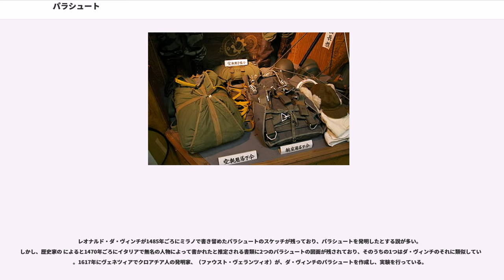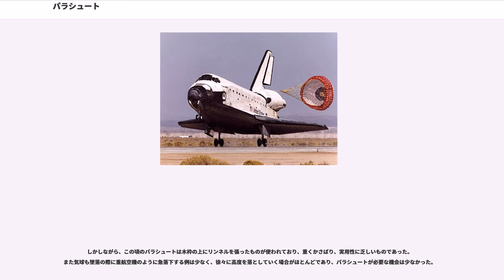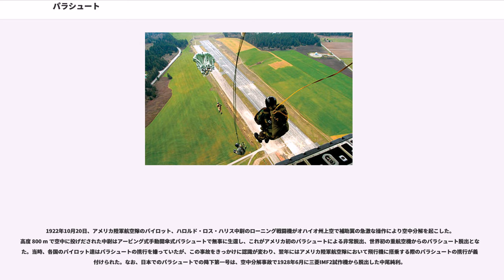パラシュート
パラシュート（）は、傘のような形状で空気の力を受けて速度を制御するもの。名前はイタリア語の「守る」 (parare) とフランス語の「落ちる」 (chute) を組み合わせた造語である。落下傘（らっかさん）という和訳語も存在する。

パラシュートは、飛行する航空機からの脱出や地上・海上施設への降下、スカイダイビングの最終行程などに使用される。初期のパラシュートは絹製で、これは湿ると重くなる上に、開かない事故がよく起こった。現在はナイロンなどの化学繊維製である。

また、パラシュートの古典的なマッシュルーム型は、その形状からキャノピーが潰れにくく安定している代わりに、コントロール性は劣る（特に着地時の衝撃が建物の2階からパラシュートなしで土の地面に飛び降りたときとほぼ同じ衝撃が来るため、受身を取るような着地をしないとケガをしてしまう）。エアスポーツで定番となったラムエアータイプのパラシュートは、断面が翼のようになっており、滑空性能やコントロール性に優れるが、前述のマッシュルーム型と比較すると、キャノピーが潰れやすいという特性がある。

ドラッグレースやスペースシャトル、戦闘機の減速などにも同様の形状のものが用いられているが、これらは減速のみに用いるため、ドラッグシュート（Drag chute、制動傘）と呼ばれる。

ドローグシュート（Drogue chute）という小型の傘は、メインパラシュート（主傘）の展開前の姿勢制御（姿勢が安定していないとメインパラシュートの索が絡まって巧く展開しないため）と、予備減速（高速時にいきなりメインパラシュートを開くと裂けて破損するため）と、メインパラシュートを収納部から引き出すために使われる。

日本では航空法第90条で、「国土交通大臣の許可を受けた者でなければ、航空機から落下さんで降下してはならない。」と定められている。コストや重量制限、安全性の問題から民間旅客機にはパラシュートが装備されていないことが一般的である。戦闘機には射出座席が備えられていることが多いため、実際にパラシュート降下を行うのは大型機の搭乗員であるが、軍のパイロットは必須の訓練となっている。ただし訓練のため飛行機から降下するのはコストがかかり初心者には難しいため、櫓から飛び降りる模擬訓練が行われている。現代ではバーチャルリアリティを利用した訓練装置も開発されている。

パラシュートと類似した道具については中世から、いくつかの記録が残っている。852年にアンダルシアの (アッバース・イブン・フィルナスも参照) がスペインのコルドバの塔から、木枠で補強した外套を使って飛び降り、軽傷だけで無事着地したという。1178年にあるムスリムがコンスタンティノープルの塔から同じように飛び降りたとしているが、重傷を負い、そのケガが元で亡くなっている。

レオナルド・ダ・ヴィンチが1485年ごろにミラノで書き留めたパラシュートのスケッチが残っており、パラシュートを発明したとする説が多い。しかし、歴史家の によると1470年ごろにイタリアで無名の人物によって書かれたと推定される書類に2つのパラシュートの図面が残されており、そのうちの1つはダ・ヴィンチのそれに類似している。1617年にヴェネツィアでクロアチア人の発明家、（ファウスト・ヴェランツィオ）が、ダ・ヴィンチのパラシュートを作成し、実験を行っている。

その後、必要性がなかったため長らく忘れ去られていたが、1783年にフランス人のルノルマンがパラシュートを再発明し、彼の手によってパラシュートという名前が提案され、定着することになる。2年後の1785年、ブランシャールがパラシュートを使えば、熱気球から安全に飛び降りられることを実験で証明した。実験は犬を使って行われたが1793年にブランシャール本人が搭乗していた熱気球が破裂した際に、実際に自分で試すことになり、無事脱出に成功している。

しかしながら、この頃のパラシュートは木枠の上にリンネルを張ったものが使われており、重くかさばり、実用性に乏しいものであった。また気球も墜落の際に重航空機のように急落下する例は少なく、徐々に高度を落としていく場合がほとんどであり、パラシュートが必要な機会は少なかった。

1790年代にブランシャールはより軽く強靭な絹布で試作を始めた。1797年にガルヌランが新しい絹製のパラシュートで降下を行っている。また、ガルヌランは、パラシュートに排気弁を取り付け安定した降下を行えるよう再設計している。1911年グレープ・コテルニコ...